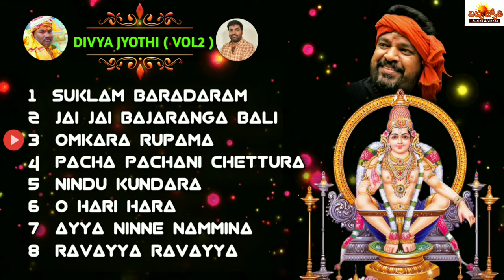Latest Ayyappa Swamy Devotional Songs | Divya Jyothi Album VOL - 2 | Divya Jyothi Audios & Videos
Watch Divya Jyothi Album Song only on Divya Jyothi Audios And Videos.

Song Details:

Song Name: Divya Jyothi Album VOL - 2
Singer: Gangaputra Narsingh Rao
Lyrics: Gangaputra Narsingh Rao